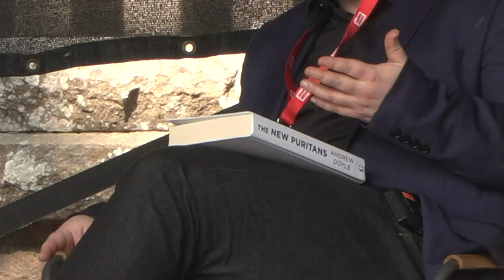Liiton keskustelutilaisuus SuomiAreenalla 2023 (Jarkko Tontti, Onni Rostila ja Andrew Doyle)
Suomalaisuuden Liiton vuoden 2023 SuomiAreenan keskustelutilaisuuden aiheena oli englantilaisen kirjailija Andrew Doylen uusi teos The New Puritans – How the Religion of Social Justice Captured the Western World. Tilaisuuden avauspuheenvuoron piti englanniksi Suomessa ensimmäistä kertaa vieraileva kirjailija itse. Doylen kirjasta suomeksi keskustelemassa olivat kirjailija Jarkko Tontti ja kansanedustaja Onni Rostila.

Video julkaistu SuomiAreenan ja MTV:n luvalla.